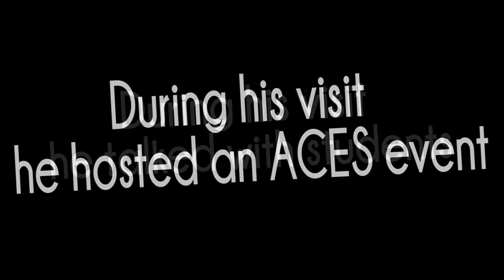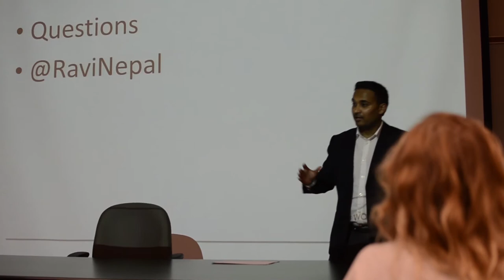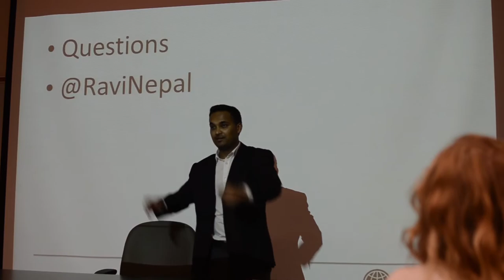Ravi Kumar's Visit to Buena Vista University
The Tack produced a story about Ravi Kumar's visit to BVU as a BV alum.